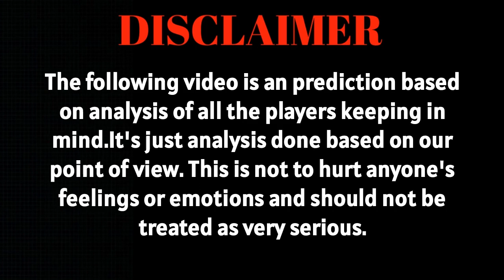MumbaiIndians Team Analysis IPL 2021 || BY Lokesh || Rohith Sharma|| Team News || @Mixture Potlam